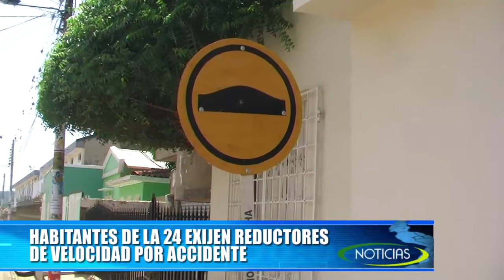HABITANTES DE LA 24 EXIGEN REDUCTORES DE VELOCIDAD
aentrevista antonio navarro wolff